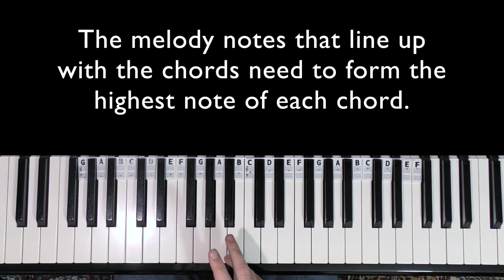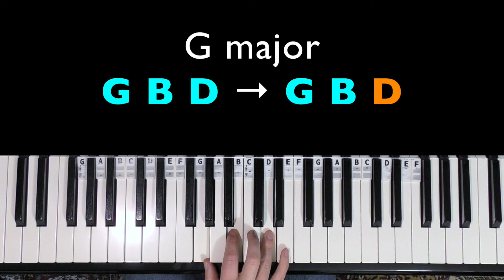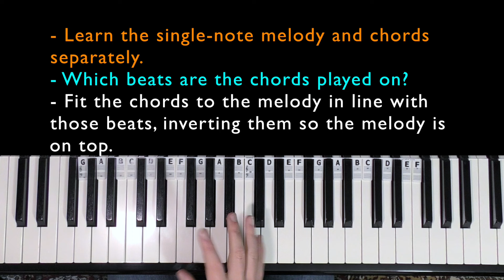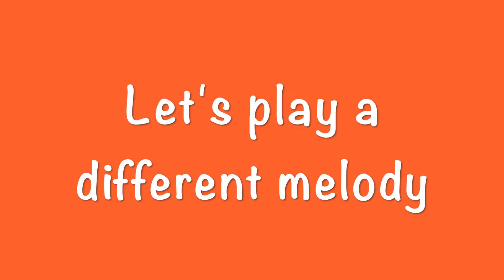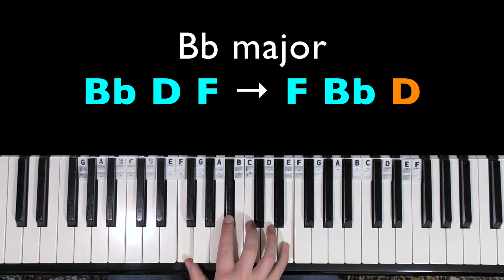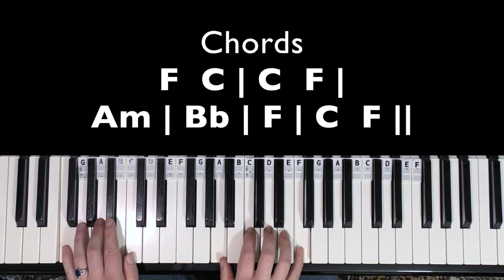How to play MELODY & CHORDS with ONE HAND on Piano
How to play melody and chords with one hand on Piano (focusing on the right-hand). In this Piano lesson, I explain how to arrange chords to melody so they're played in the same hand, using two very well-known tunes. This frees up the other hand to be more creative, though it makes a Piano arrangement more advanced.
Playing piano with one hand is a really good exercise that covers both technical and theoretical elements. The technicality comes from the hand-positioning of the chord-inversions and which fingers are left to play melody. The theoretical part comes from knowing the notes within the chords and their inversions.